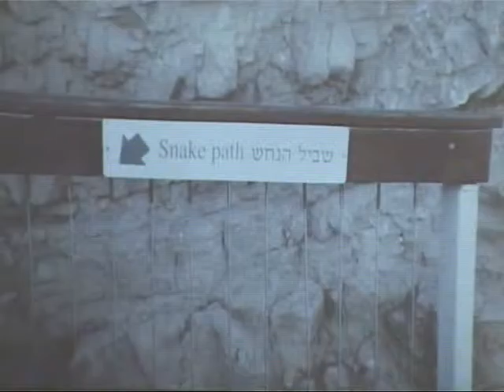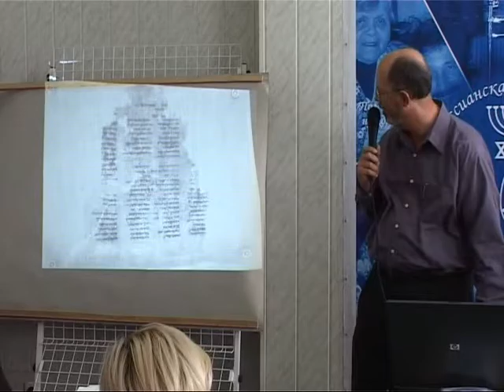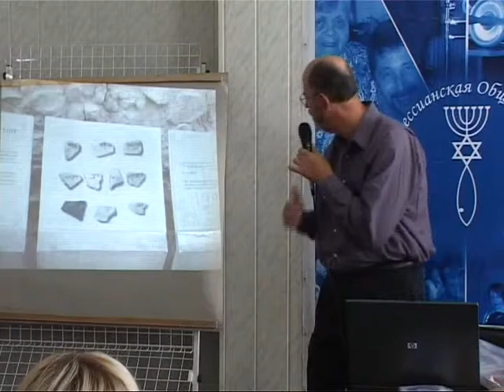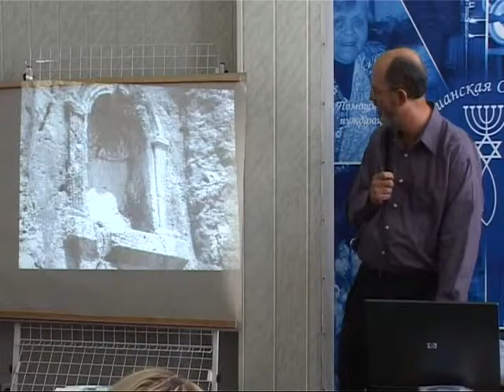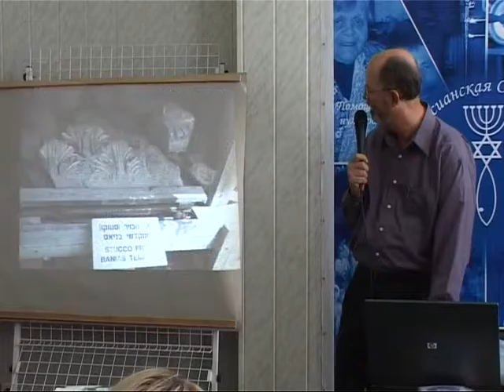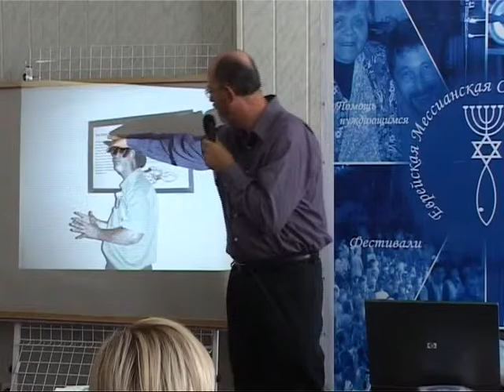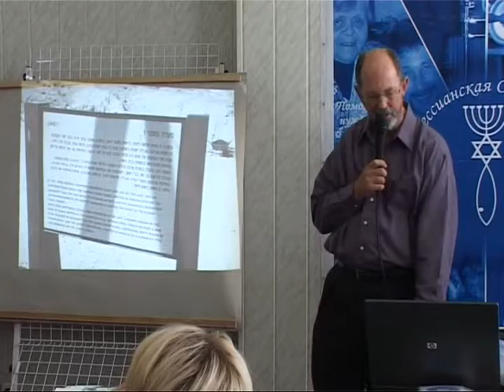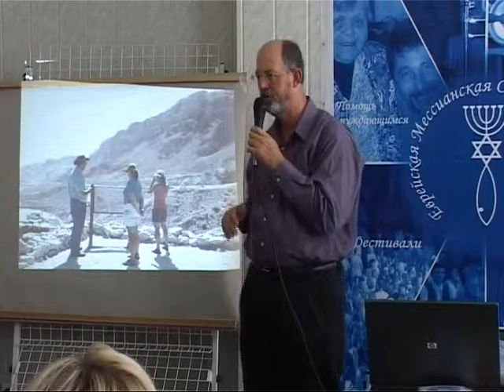МЕБИ Джо Крищен "Обзор пророческих книг" Урок 10